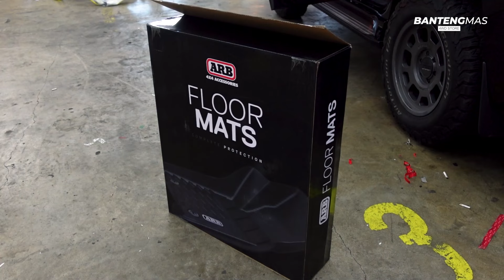PAJERO DI KALIMANTAN DAN SULAWESI WAJIB PUNYA - BANTENGMAS 4X4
RIVAL Skid Plate untuk PAJERO SPORT

berkualitas tinggi terbuat dari paduan aluminium atau baja yang dicap dalam, pelindung bagian bawah bodi mobil ini menawarkan solusi ringan dan berkekuatan tinggi untuk perlindungan bagian bawah bodi mobil. Dikombinasikan dengan pemasangan tanpa bor, ini adalah pilihan mudah untuk melindungi bagian bawah bodi kendaraan Anda dari batu, batang kayu, dan goresan.

Pemasangan tersembunyi untuk kerusakan minimum selama berkendara off-road
Tulang rusuk yang kaku dan diperkuat memberikan kekuatan maksimal
Lapisan serbuk polimer yang tahan korosi
Dipasang ke titik pemasangan OE. Tidak diperlukan pengeboran atau modifikasi
Tidak mengurangi ground clearance
Lubang untuk drainase air dan kotoran
Lubang ventilasi dan aliran udara.

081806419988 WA